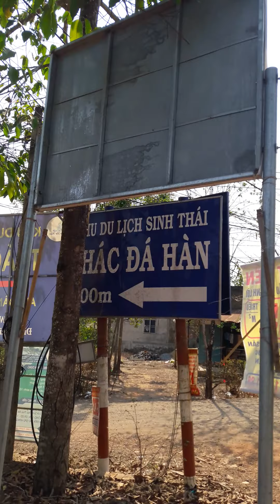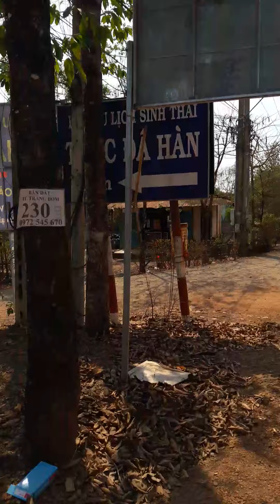Niềm tin và sức khỏe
Phong cảnh đồng quê huu tình